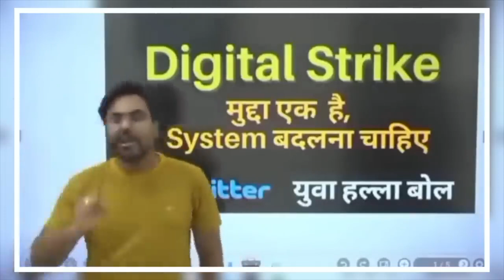कान खोलकर सुन लो BJP वालों-'तुम्हारी सरकार निकम्मी है' |अब Math Teacher ने खोली BJP की पोल l Exposed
कान खोलकर सुन लो BJP वालों- 'तुम्हारी सरकार निकम्मी है' | अब मैथ टीचर ने खोली BJP की पोल